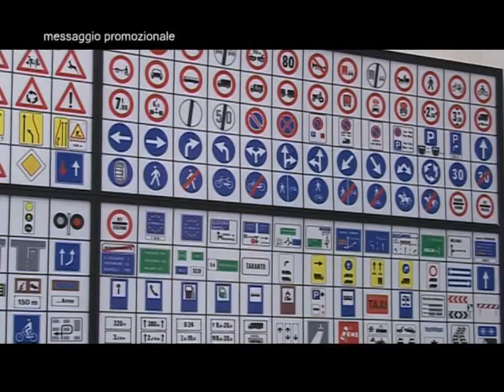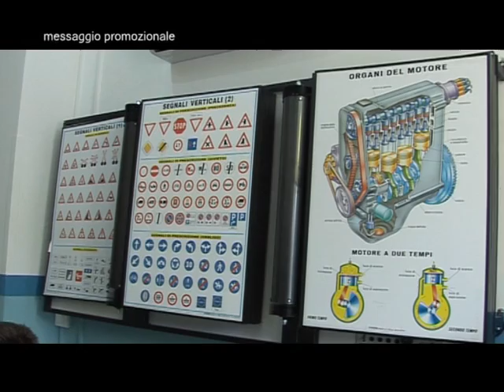Guida Sicura con SGB 10° puntata aggiornamento patenti guida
Gruppo Scuole Guida Bellunesi ci porta nelle strade della città di Belluno per capire quali siano i più comuni errori che commettiamo ogni giorno alla guida. Imparare ad avere un atteggiamento corretto fuori e dentro l'auto rende maggiormente sicuri i nostri quotidiani spostamenti.
Inoltre SGB dà opportunità a chi ha già la patente di correggere i propri errori attraverso poche guide pratiche, oppure insegna ad avere padronanza del mezzo attraverso simulazioni di manto stradale nevoso o piovoso. Privilegia sempre un professionista quando decidi di fare la patente o quando pensi di voler migliorare la tua guida.
Guidare non è un gioco, richiede responsabilità!